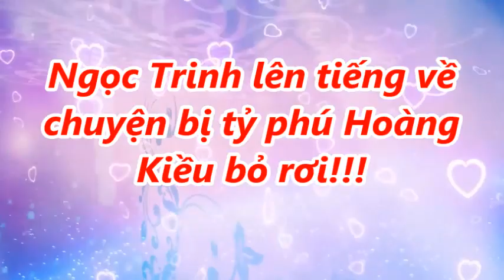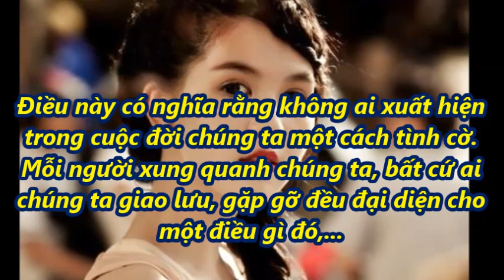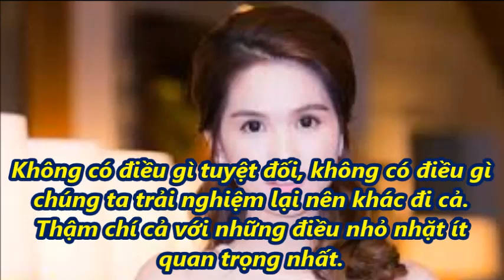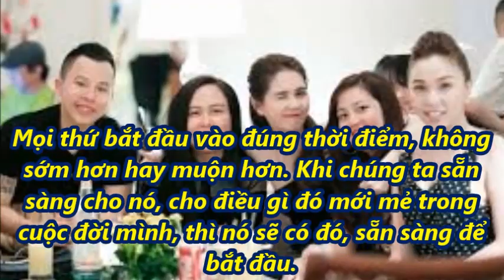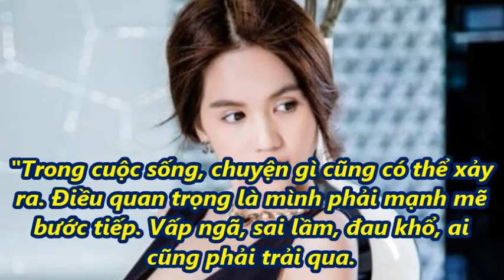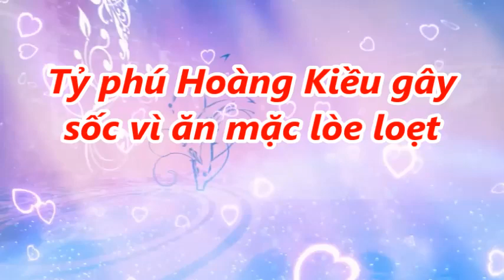Ngọc Trinh lên tiếng về chuyện bị tỷ phú Hoàng Kiều bỏ rơi!!!